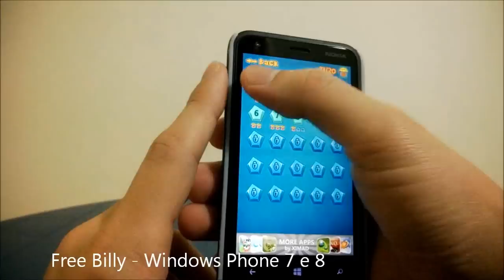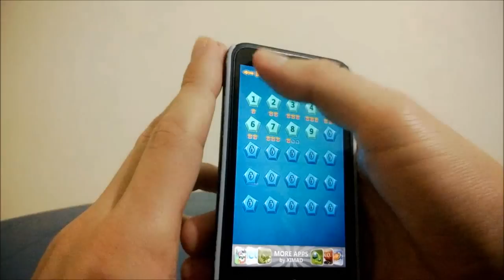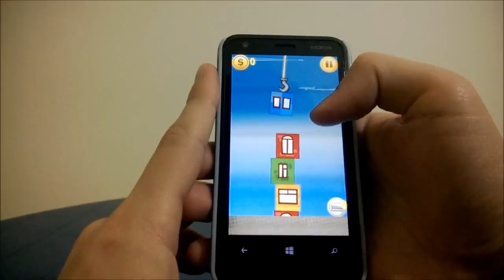Melhores Jogos Gratuitos de Windows Phone #14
Melhores jogos gratuitos para Windows Phone 7 e 8.